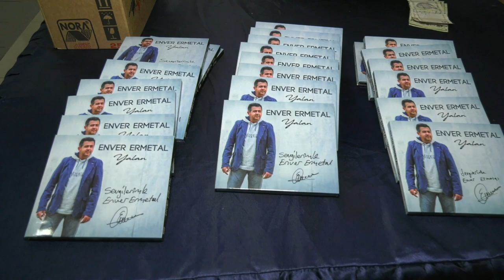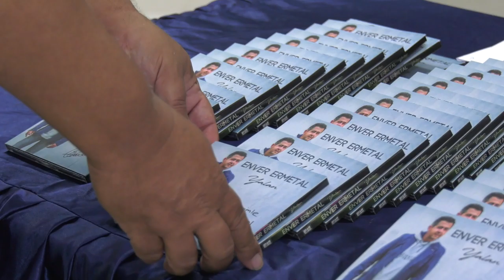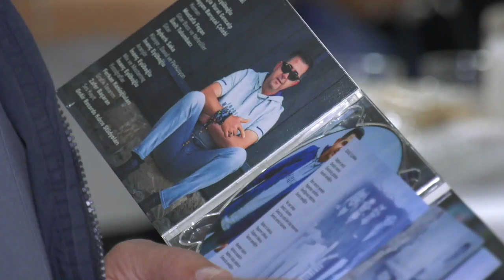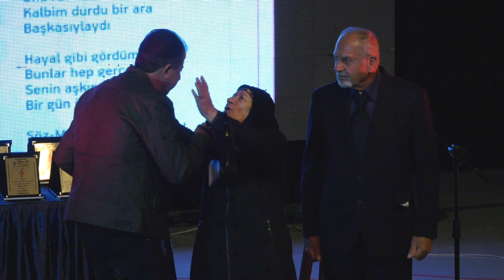Enver Ermetal - Albüm Tanıtım Gala Gecesi (Ful)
Tüm Müzik Marketlerde ve Dijital Platformlarda...

Video by Yılmaz Arslan